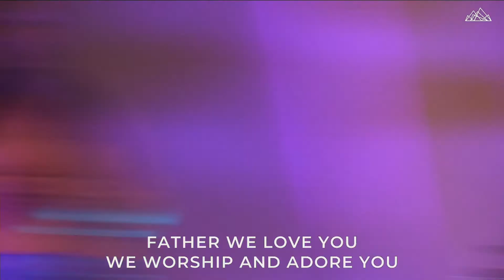Thank You Jesus For The Blood // Glorify Thy Name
Thank you Jesus for the Blood
Glorify Thy Name